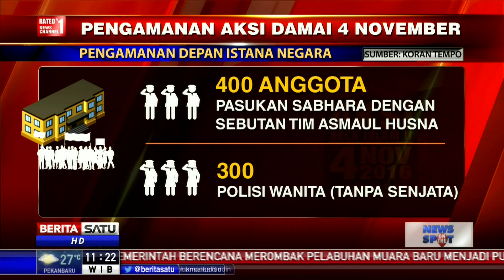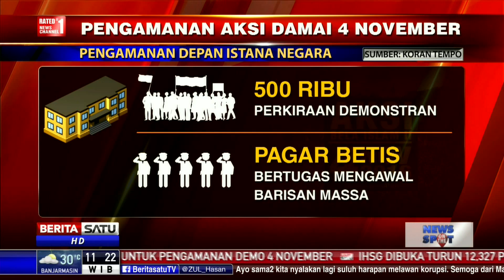Strategi Pengamanan Aksi Damai 4 November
Ribuan Polisi akan diterjunkan untuk mengawal aksi damai 4 November. Beberapa titik mendapat perhatian khusus, diantaranya Istana Negara, Mabes Polri, dan Balai Kota DKI Jakarta.

Facebook.com/BeritaSatuTV
Youtube.com/BeritaSatu